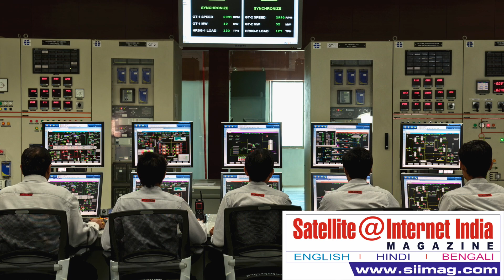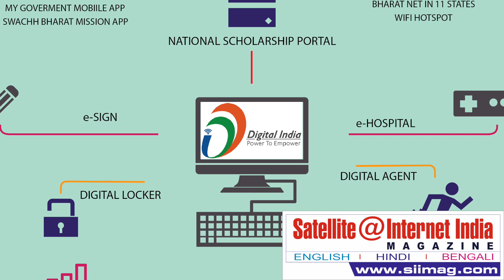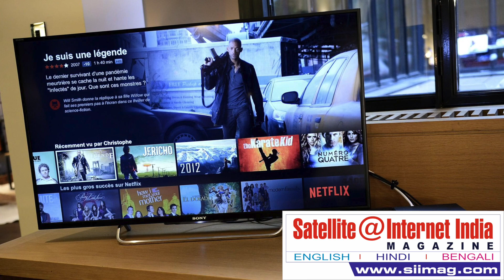Fiber Cable to Fulfil the Dream of Digital India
Everywhere on this planet hair-thin optical fibers carry vast quantities of information from place to place. There are many desirable properties of optical fibers for carrying this information.

They have enormous information-carrying capacity, are low cost, and possess immunity from the many disturbances that can afflict electrical wires and wireless communication links.

The superiority of optical fibers for carrying information from place to place is leading to their rapidly replacing older technologies.

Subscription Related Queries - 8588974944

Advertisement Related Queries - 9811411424